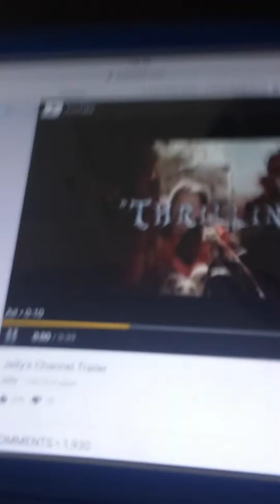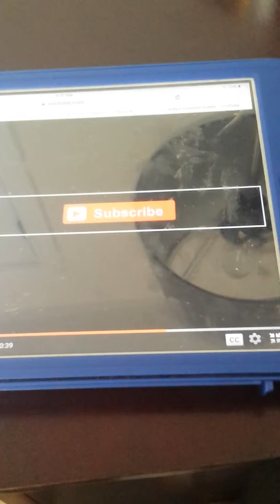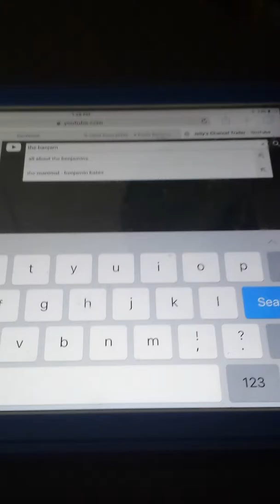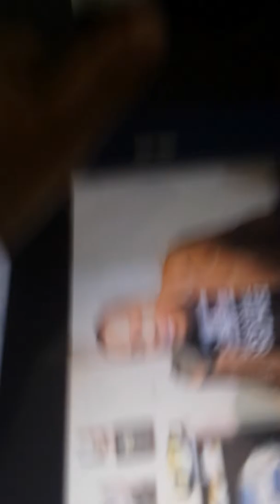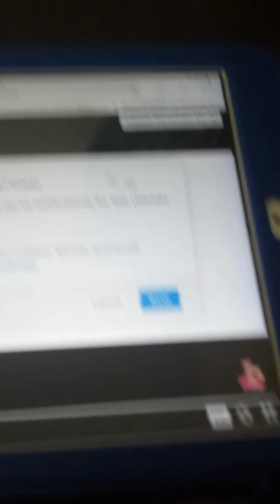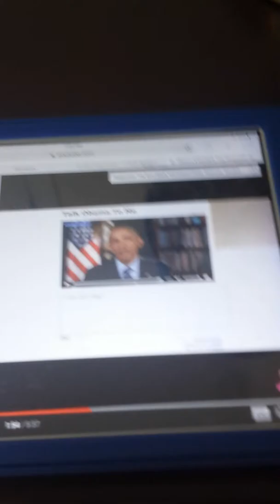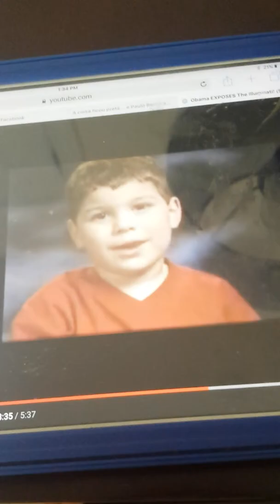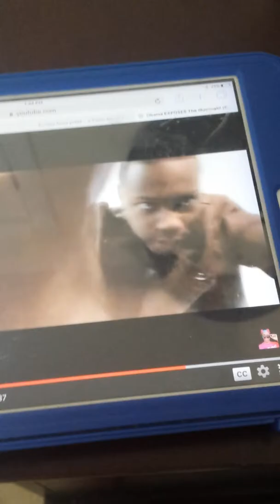My top favorite youtubers